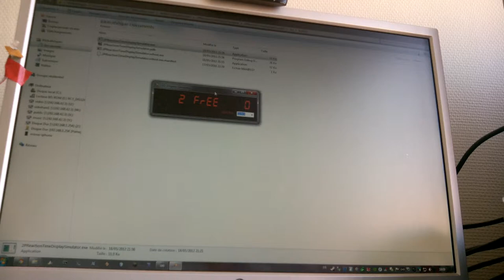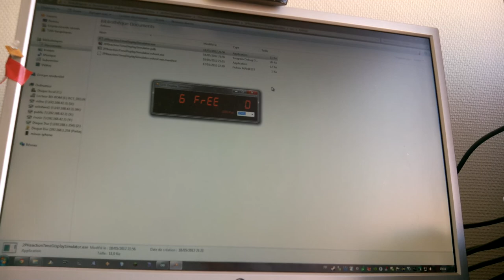Reaction Time Arduino jeu LED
Un nouveau jeu sur mon Reaction Time basé sur l'arduino. Une LED bicolore clignote, il faut cliquer quand elle est verte.